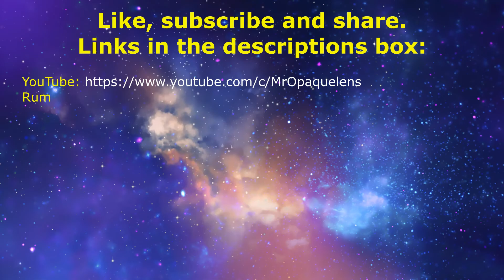Does human intelligence make insanity more likely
In this episode Niall talks about how are big brains compared to the animal kingdom may be responsible for making us not just more intelligent, but also more likely to be as mad as a box of frogs.